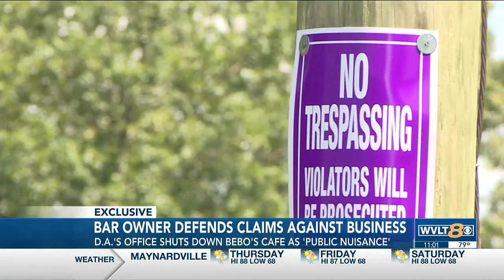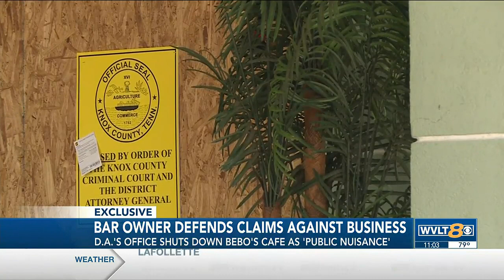Owner of Knoxville bar defends business after D.A’s office suddenly shuts it down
ebo’s Café in Knoxville remained closed due to a court order executed last week. The Knox County District Attorney’s office filed a petition for abatement of nuisance. According to court documents, officers have been called out to the club for shootings, alleged drug use and hit-and-runs for a total of 68 times in 18 months.

WVLT News spoke with owner, Bebo Saman, who said he’s not happy with the closure or the criminal reports.